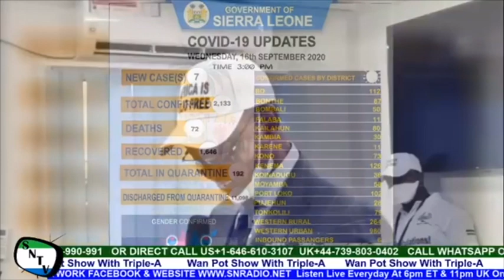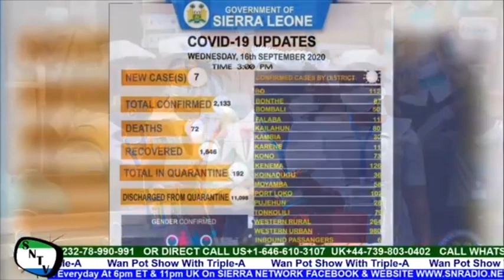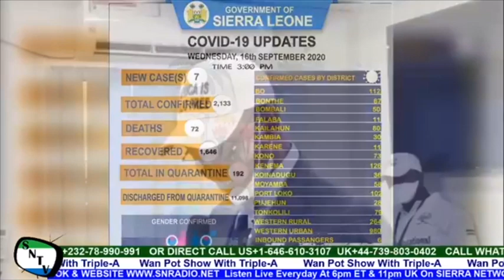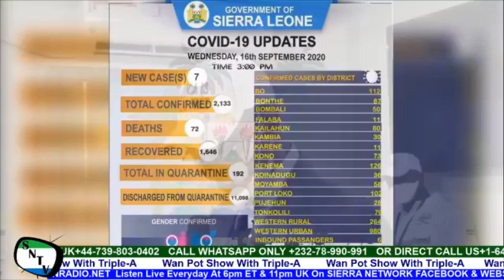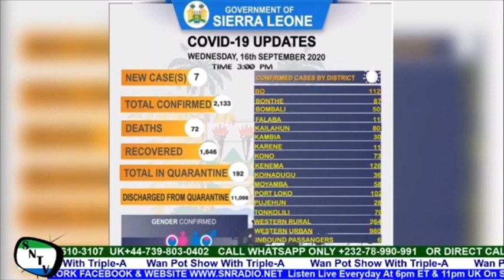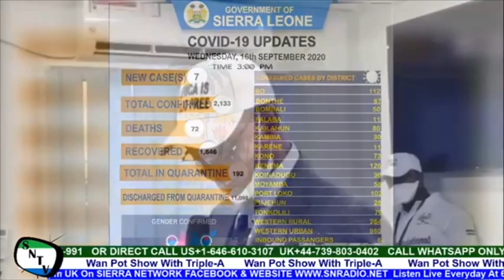Where Is The Minister Of Health And Sanitation Dr. Alpha Tejan Wurie? - Sierra Network Wan Pot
Where Is The Minister Of Health And Sanitation D. Apha Tejan Wurie?Healthcare Workers In Sierra Leone Should Serve Humanity. This program is aired Live Everyday on Sierra Network Radio Website and Sierra Network Facebook Page at 5pm ET and 10pm UK